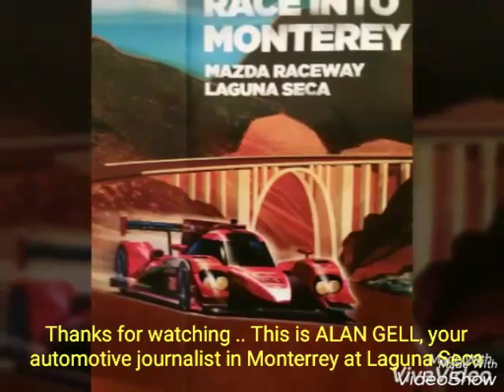Monterey Car Week 2016 - racing at Mazda Laguna Seca - Rolex Motorsports